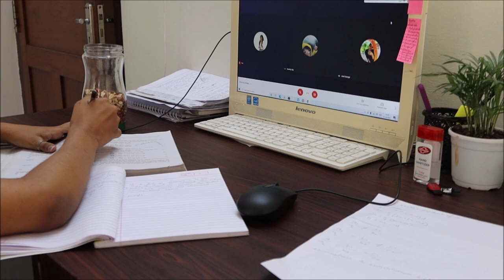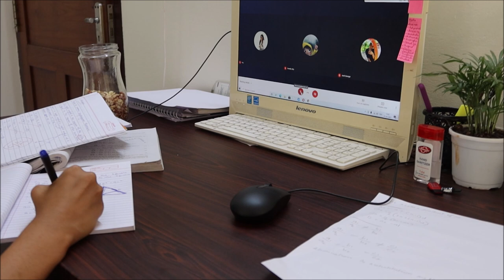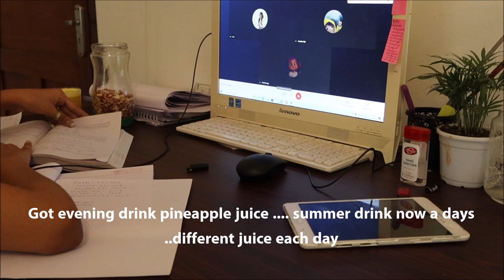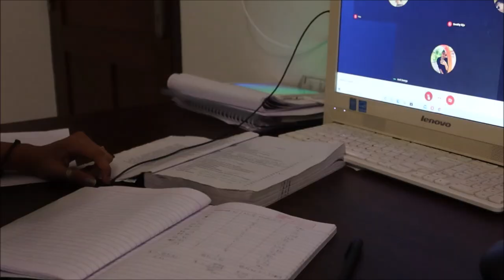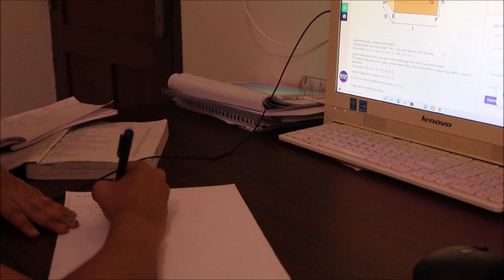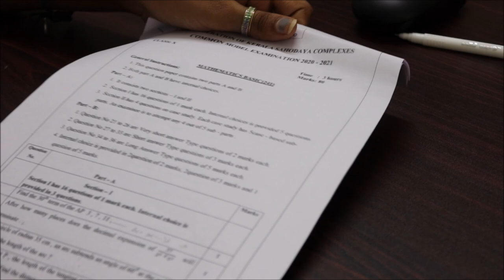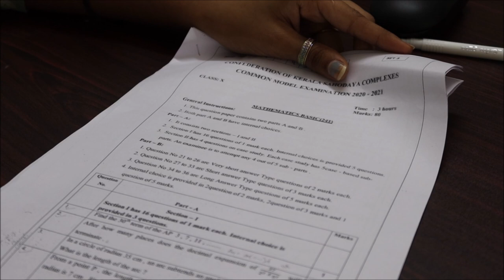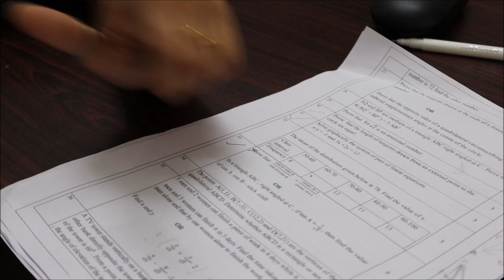Study Vlog of a 10th Grader | CBSE 2nd Pre Board Exam Preperation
Hi,

                   _.angelin_elizabeth._